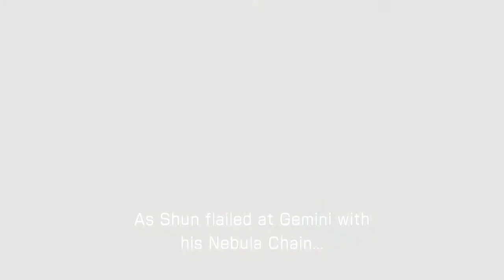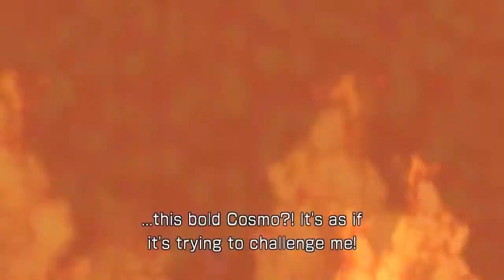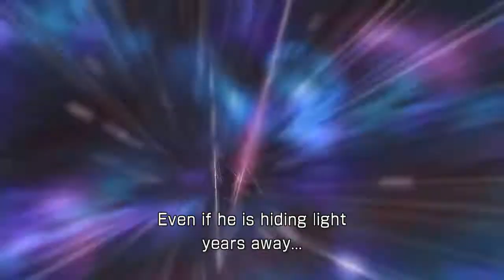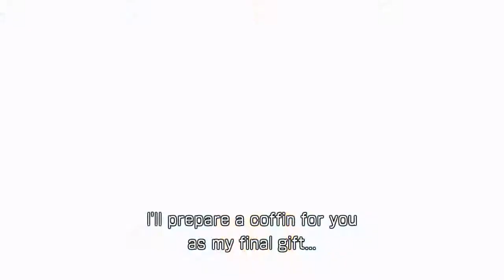[PS3] Saint Seiya Sanctuary Battle - Story Mode - PART 2 - Normal Difficulty - Gemini/Aquarius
WHAT AN AMAZING GAME! It's games like these that make gaming great! The best Saint Seiya game ever without a doubt. While the PS3 graphics are not as impressive as Soldier's Soul, the great features and gameplay make up for it. I am just testing so this is only normal difficulty but it's already fun. I so can't wait to try the infamous GOD MODE. Sounds tough like Devastation's Prime mode!!!